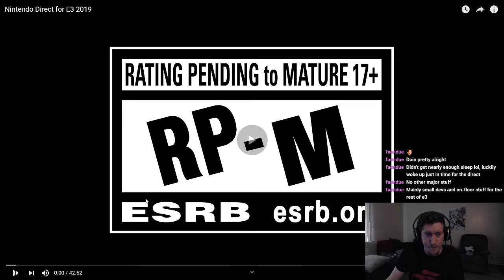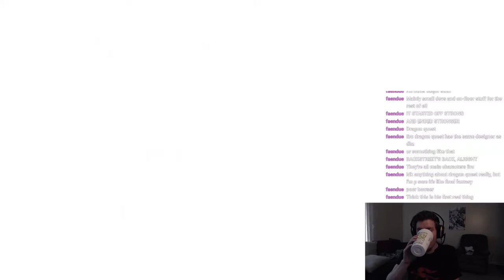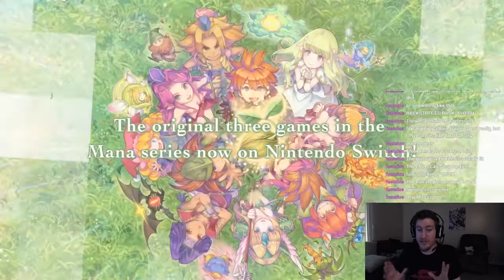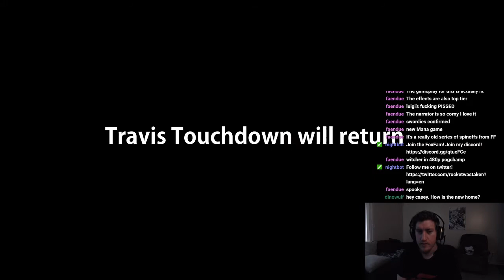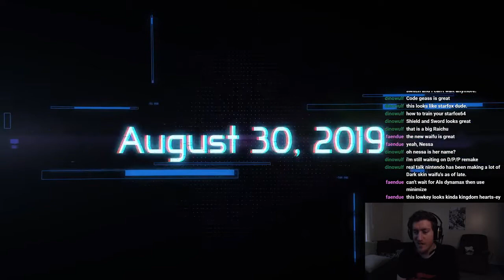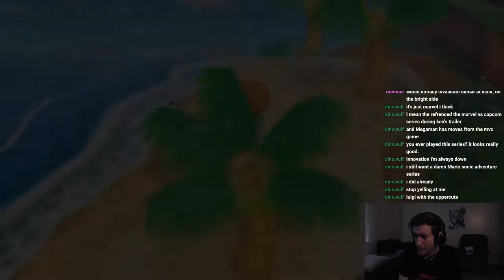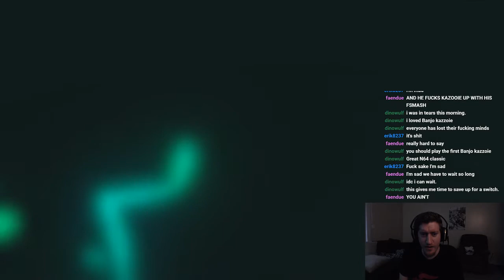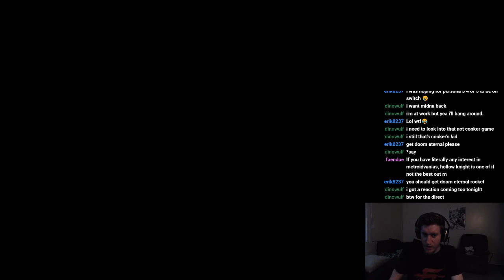Let's Watch: E3 2019! (Nintendo Direct)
I watched the Direct with viewers and shared my excitement of what is to come from Nintendo!